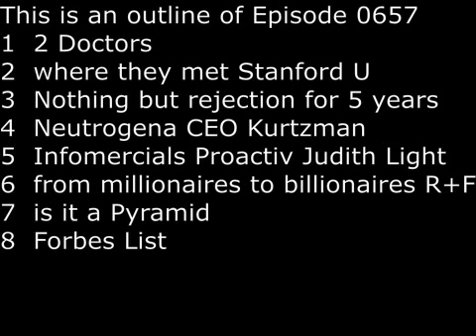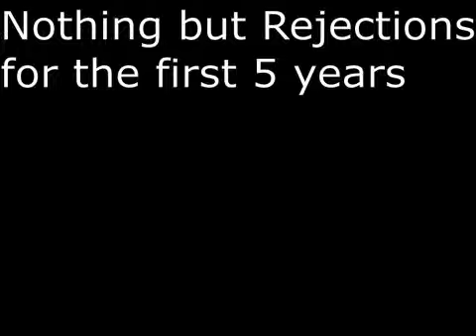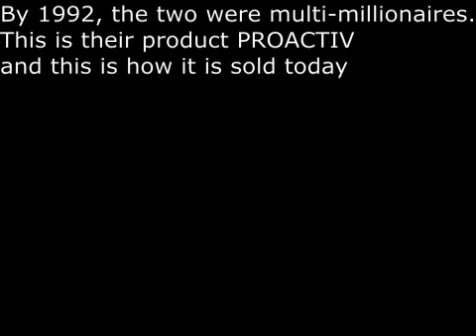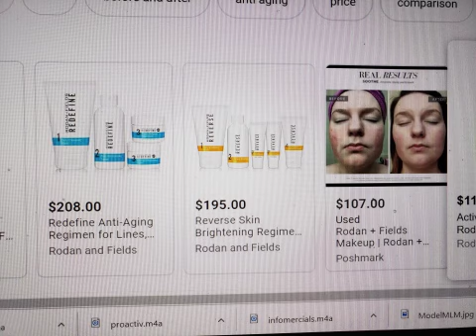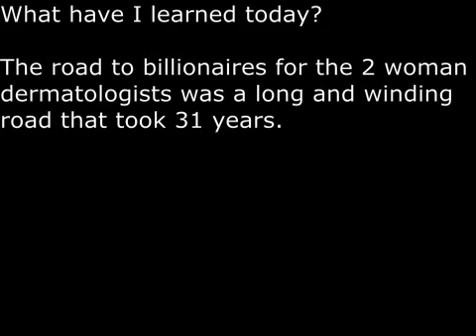SecretsSelfmadeBillionaires0657 KatieRodan KathyFields DermatologistTurnedBillionaires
Katie Rodan and Kathy Fields met each other at Stanford Medical School where both were residents.  In their late 20s, 2 dermatologists started a product PROACTIV and for 5 years they met nothing but rejections. A suggestion by Neutrogena CEO to try infomercials was the turning point. After they became multi-millionaires , in 1992, they started second business Rodan + Fields, which propelled them to billionaire status.  It was a long and winding road to success that lasted 31 years.